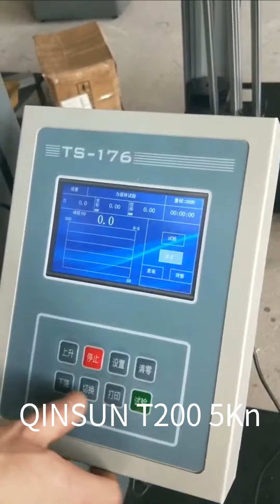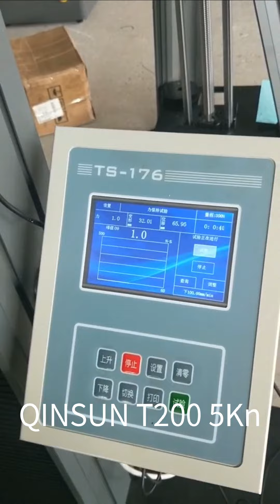QINSUN Universal Testing Machine, 5kN, T200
It is suitable for measuring tensile, tearing and other mechanical properties of masks, protective clothing, rubber, plastics, textiles, metals and other materials, as well as the bending and compressive force values of materials. This machine is a single-column testing machine. The force is measured by sensor. The sensor force measurement system is divided into four gears. LCD screen displays the force value, elongation, tensile strength, constant elongation load, etc
Applicable standards: apply ASTM, DIN, ISO, JIS, BS and other international standards